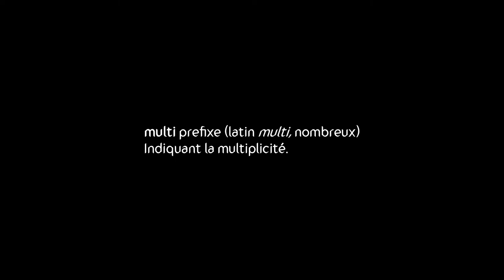Est-ce qu'il faut un mode multi ? // Génération Gaming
EP VII - LE MULTI
Est-ce que le jeu est par essence pluriel ? Même si il n’y a pas de réponse simple à cette question beaucoup ont leur avis sur le sujet. L’un des premiers jeu vidéo de l’histoire “Pong” était un jeu multijoueur. Pourtant on a vu apparaître au fil du temps des oeuvres de plus en plus cinématographiques avec une expérience solo. Mais est t on jamais vraiment seul ?

Au final, même lorsqu’on suit individuellement l’histoire d’un personnage au sein d’un scénario on est quand même en contact avec la pensée d’un auteur qui nous raconte à travers un médium son histoire, un peu comme si l’on était face à un compteur nous faisant la lecture.

Depuis plusieurs années l’augmentation des débits de connexion à internet a permis d’avoir des expérience de plus en plus fluide et intense. Face à la généralisation de cette tendance sur les jeux dits Triple A, y a t’il encore de la place pour des moments solitaires ou local.